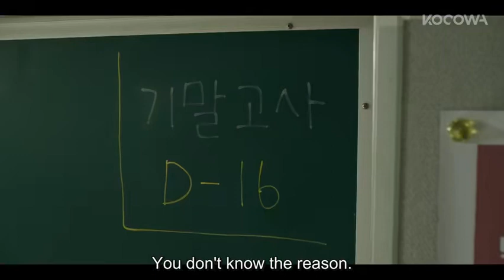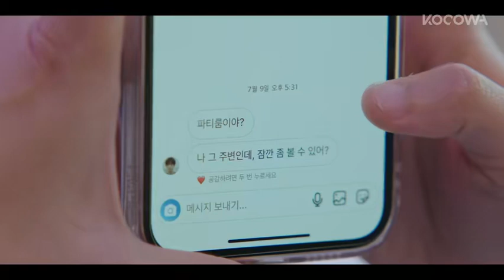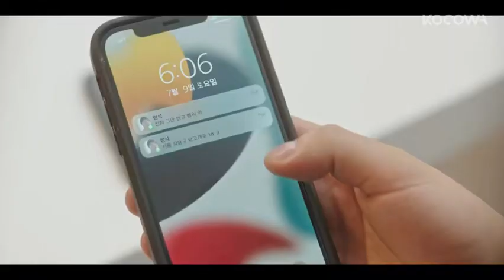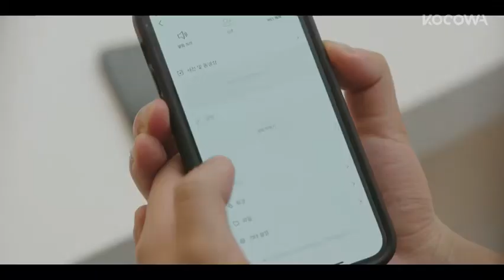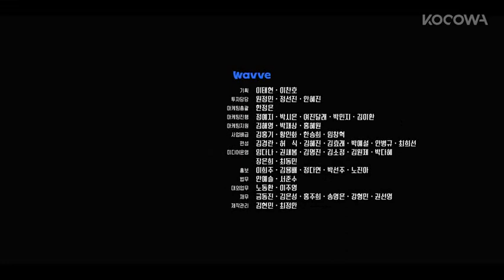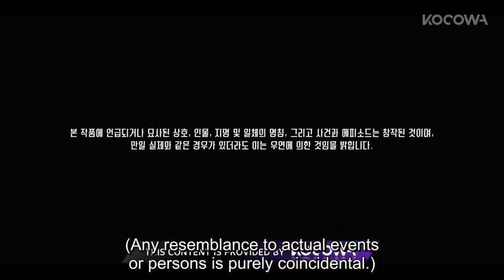Weak Hero Class 1 Ep-6 web series